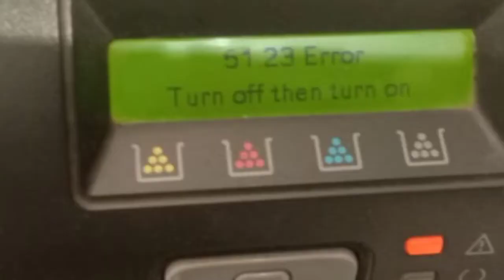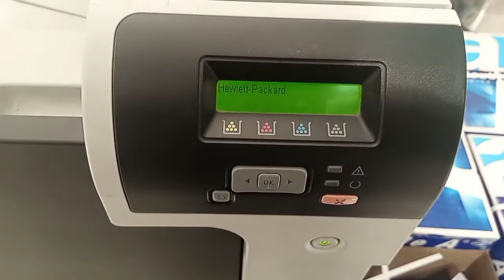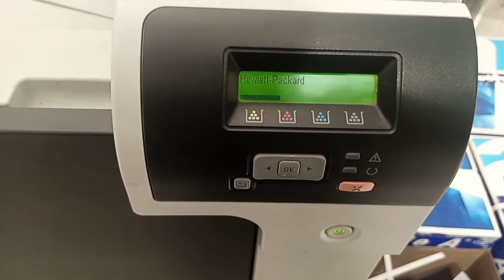How To Resolved Scanner Error (51.23) in HP Color Laserjet M5225nd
in this video resolved the scanner error in hp color laserjet m5225 a3 size printer